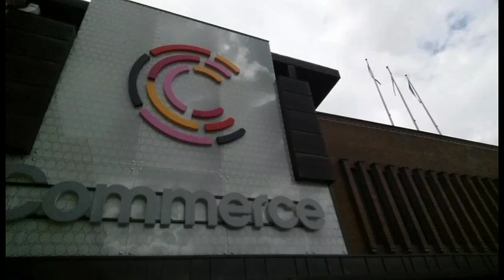Skövde Vlog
This video is uploaded three months after I was in Skövde in Västergötland in Sweden and vlogged there. The town is the biggest in the earlier county called Skaraborg. The town is famous for their handball team in the highest tire in Swedish handball. I had fun in this video